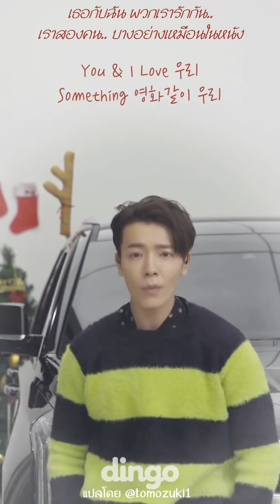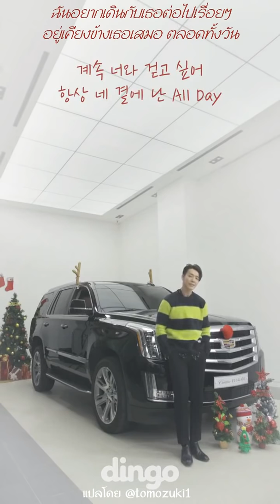[ซับไทย] Perfect Donghae Live ver.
video from dingo